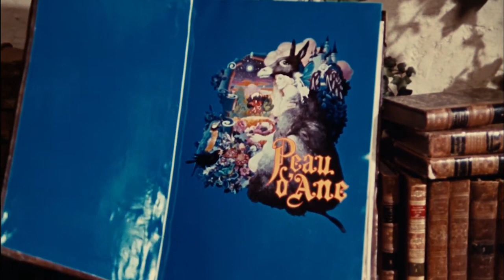Hommage à Jacques Demy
Jacques Demy. Une fois, deux fois... une valse. Un tango ! Une danse pour l'éternité...

Le cinéma de Jacques Demy, ce n'est pas seulement une caméra qui filme. C'est bien plus que cela. C'est tout un univers, une magie qui prend vie à l'écran. Un cinéma de la tendresse, de la poésie. Une bouffée d'air frais, de couleurs et de musique ! Un cinéma unique, à voir et à revoir.

Séance spéciale de Noël 13/12/2022 : Peau d'Âne de Jacques Demy, à 18h en Amphithéâtre Cézanne

-Montage vidéo d'Eva Caruana